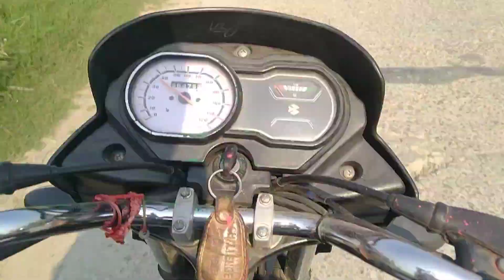Happy Holi || 2022 || Best Holi Ever || VloG || Modified Arjun 605/555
Hlo  Guys

Welcome Back ❤️

To Aur VloG❤️

happy holi images
and happy holidays to you and all your family